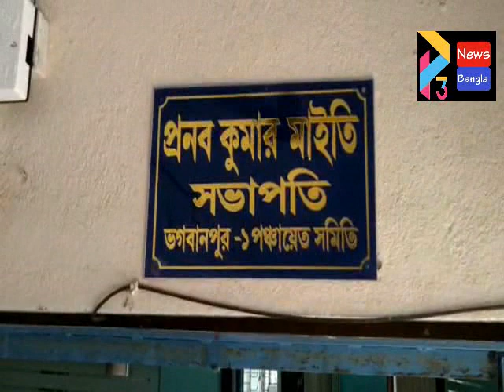BHAGWANPUR SOHAM 07 05 21 P3 NEWS BANGLA# R